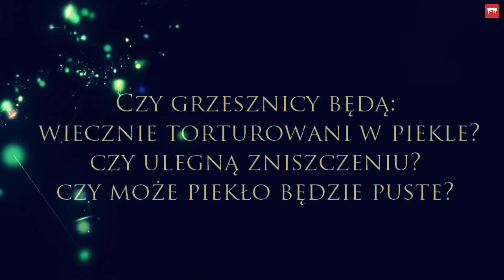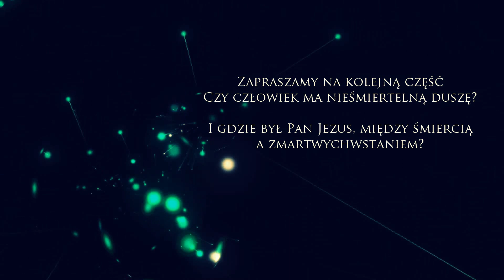Q&A /Czy grzesznicy będą wiecznie torturowani w piekle?/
Nasi teologowie odpowiadają na pytanie: Czy grzesznicy będą wiecznie torturowani w piekle? Zapis dyskusji teologicznej na WSTS z dnia 14 czerwca 2013 r. część 4-6